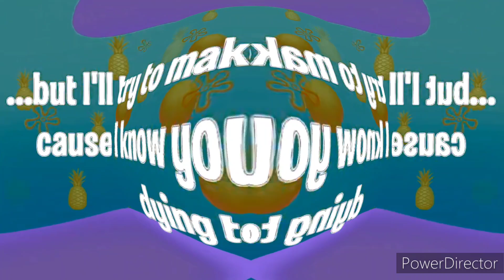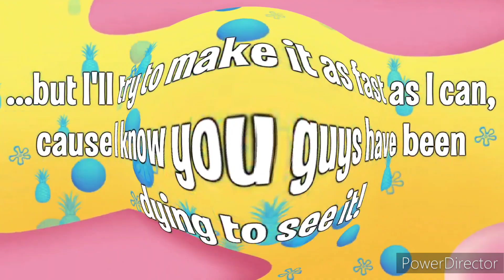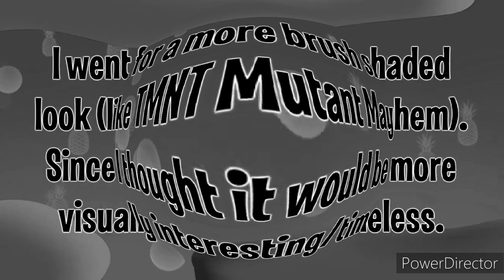SpongeBob Truth Or Square Theme Song Trailer Effects (Preview 2 Effects)